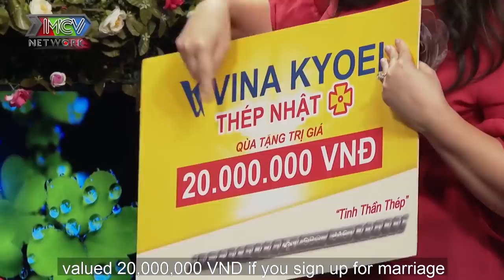ĐỨNG GẦN COI CHỪNG CÓ BẦU -2 mối tình vẫn Ế SAU 55 NĂM vì ba má khó đi chơi với trai là dặn GIỮ MÌNH